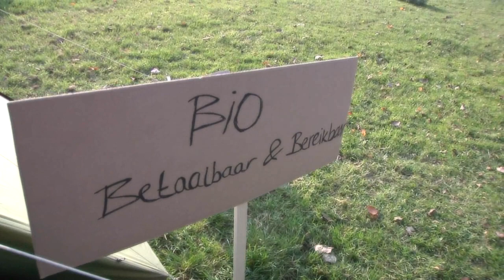Groene Kerstman van Bio+ doet mee aan occupy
De Groene Kerstman van Bio+ doet ook aan Occupy. Doel? Laten zien dat biologische voeding betaalbaar en bereikbaar kan zijn voor iedereen.

Bio+ is een uniek samenwerkingsplatform tussen producenten van biologische producten aan de ene kant en retailers aan de andere kant. Gezamenlijk werken zij aan het vergroten van de afzet van lekkere biologische producten van natuurlijke origine.